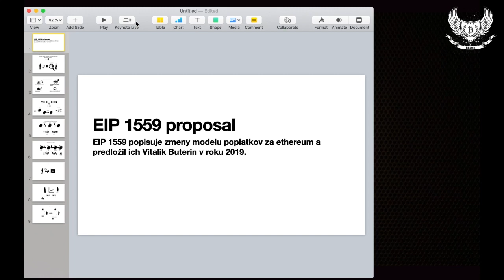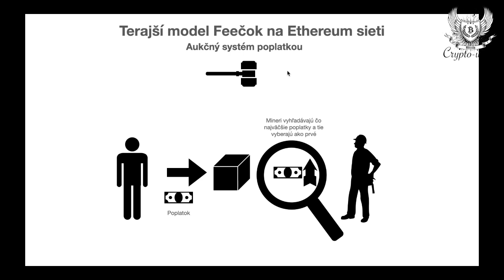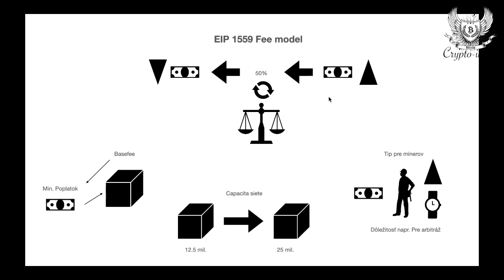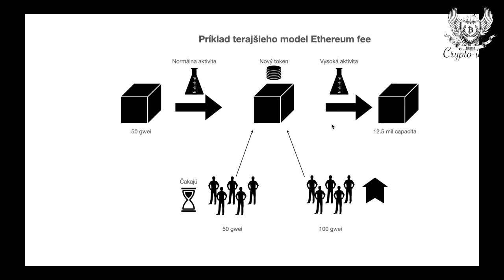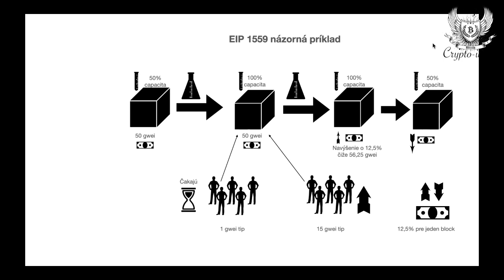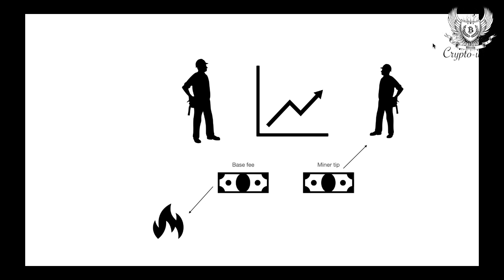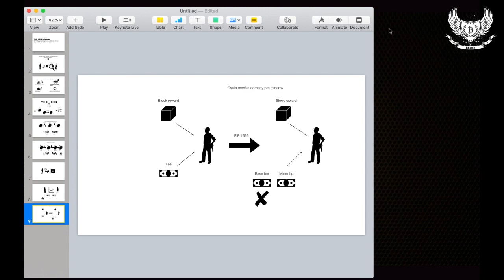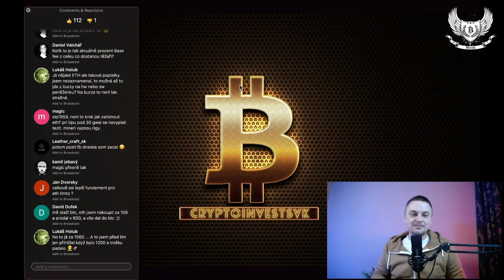EIP 1559 vysvetlenie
V dnešnom videu sa dozviete:
Podrobné vysvetlenie toho čo je vlastne to EIP 1559. Prečo sa tak veľa o tom rozpráva a hlavne či je to vôbec dôležité.

3AsJQpD9aiSSfxgRbPKaSVWkFfCkVoSyrf